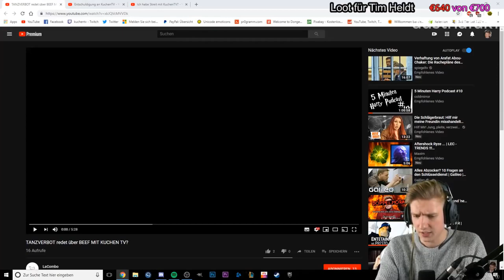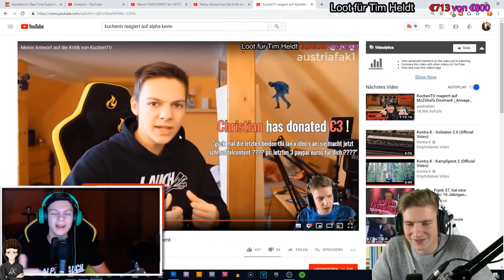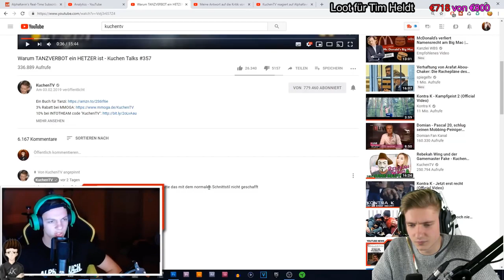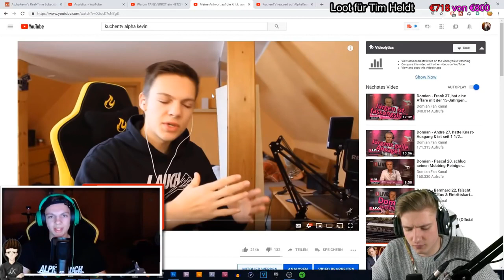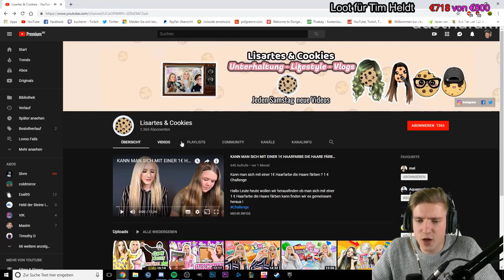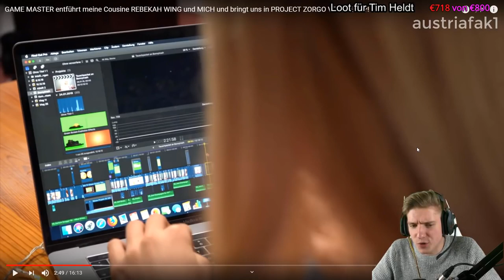KuchenTV reagiert auf Tanzverbot's Statement zum A7 🤔 Cringe von Lisartes &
Alle Rechte liegen bei KuchenTV